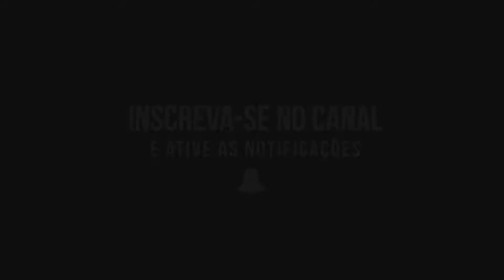MISSÃO EVENT TERMINATOR DIA 3 MISSÃO 2 - DIFICULDADE EXTREMO SOLO - GHOST RECON BREAKPOINT1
Sigam-me:
► GAMERTAG: FrostAlex02

►TAG DE APOIADOR DO CANAL NA LOJA EPIC GAMES: SNIPER_FROST